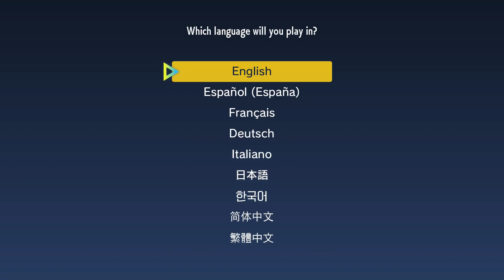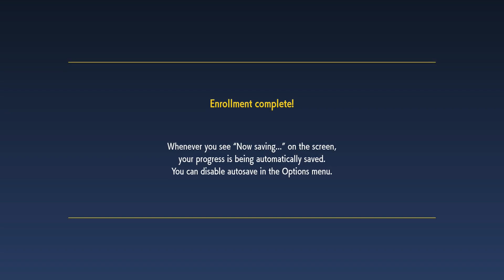Pokémon Scarlet & Violet- Look At Our BOY!!!!